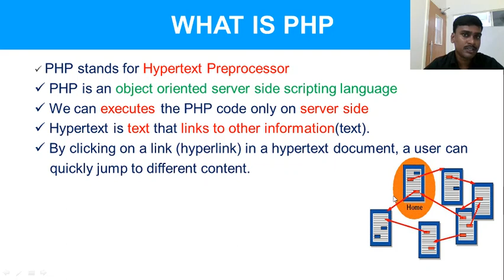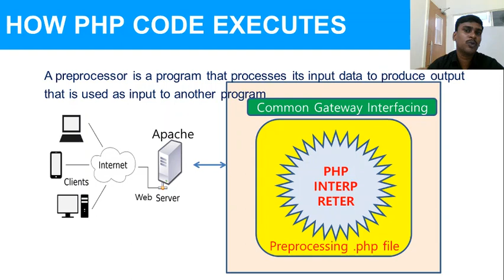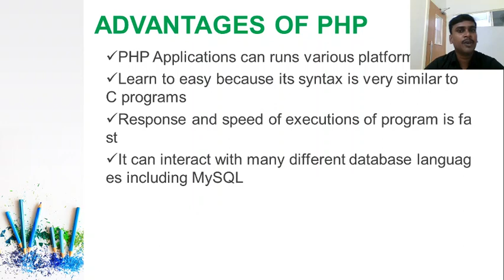PHP in Tamil | By Guhan Ganesan | PHP Introduction Part 1 | PHP Training in Chennai | Payilagam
Learn PHP in Tamil here.  Our trainer Mr. Guhan Ganesan discuss about php (Common Gateway Interfacing, Hypertext Preprocessor, PHP Interpreter, Web Server) and advantages of php in this video tutorial.